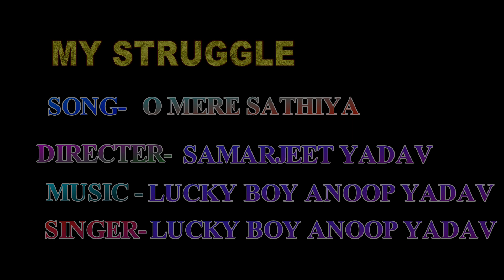4K VIDEO |sad song O mere sathiya Anoop Yadav LBA music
Song Name - O mere sathiya

Movie name - My struggle

Singer- Lucky Boy Anoop yadav

 Lucky Boy Anoop yadav ( LBA music )

Lyrics - Lucky Boy Anoop yadav

Dirs woecter- Samarjaeet Yadav

Artist - Ashish Dubey , Vaishnvi Patel , Neha , jai shree , Mithilesh, Satyam Mishra